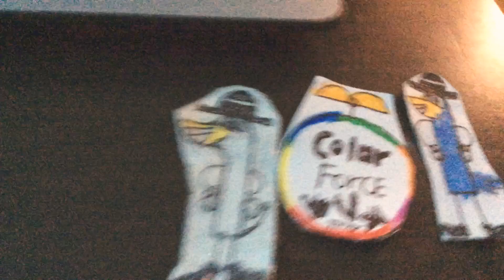QuakeGirl And Quake The Worm Monster Part 436 (2020)